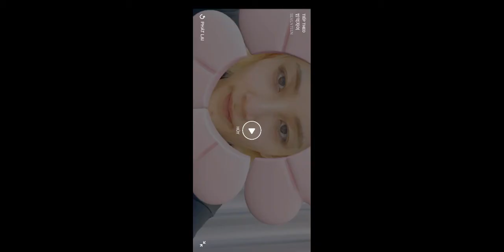Hoshi ( Seventeen ) Vlive 13/11/2021 Engsub Vietsub - 호시 （ 세센테엔） 브이라이브 2021년 11월 13일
채널을 구독하시면 아이돌의 최신 영상을 보실 수 있습니다